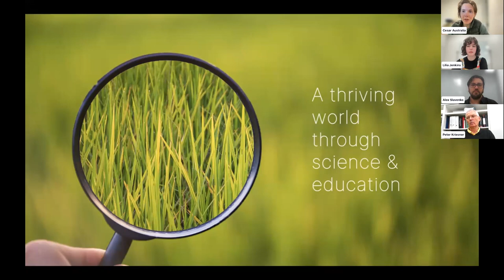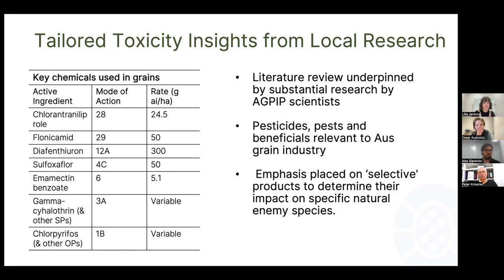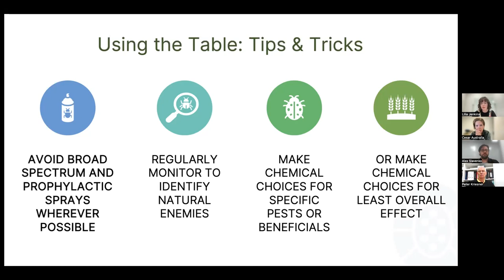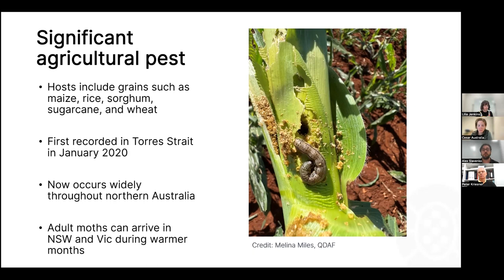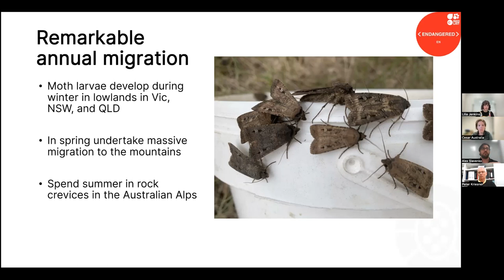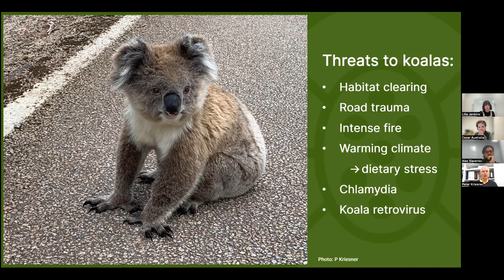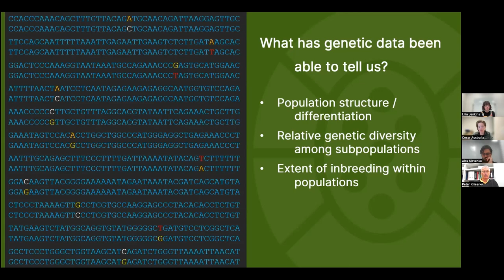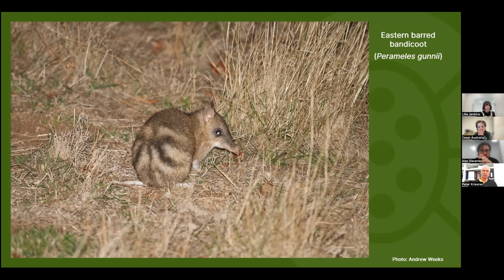Cesar Australia | Research-In-Action Webinar 2023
This webinar was hosted on Monday 4 September 2023. This Research-In-Action webinar explores new ways of collecting and analysing data to support invasive and threatened species management in Australia from three Cesar Australia researchers:

- Lilia Jenkins - updates to the Beneficials Chemical Toxicity table
- Alex Slavenko - recent work using wind and weather data to predict dispersal of Fall armyworm and native Bogong moths
- Peter Kriesner - genetic techniques to support native species management